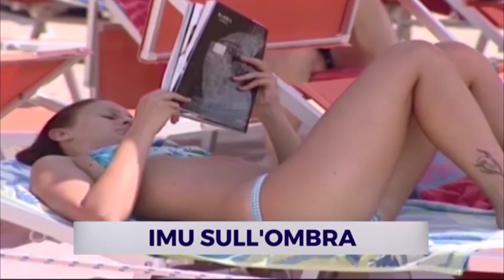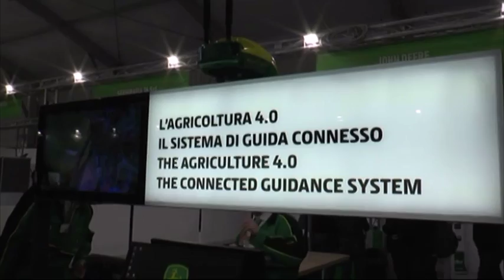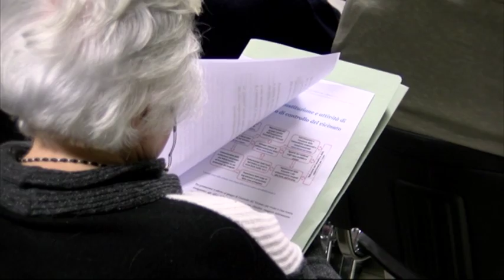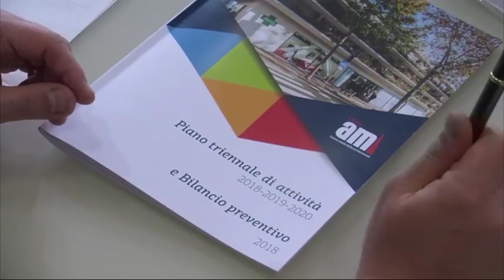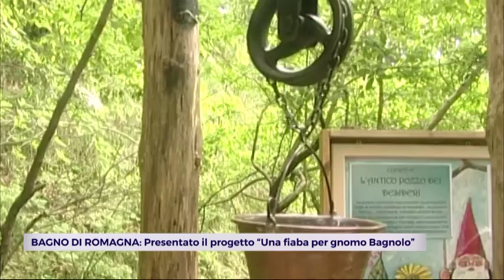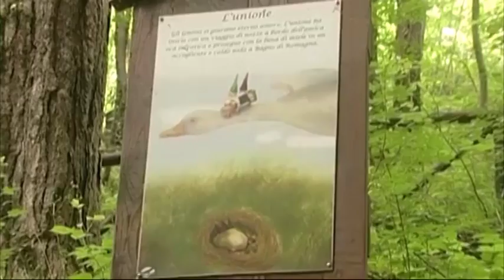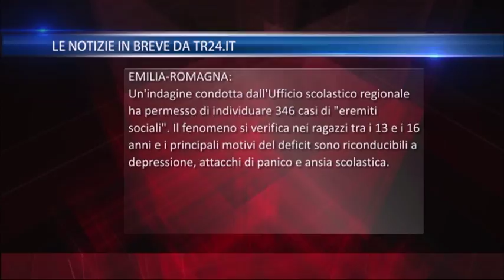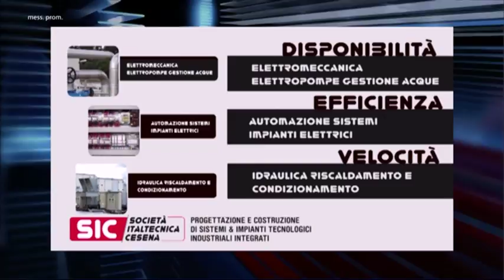TG SERA del 07/11/2018